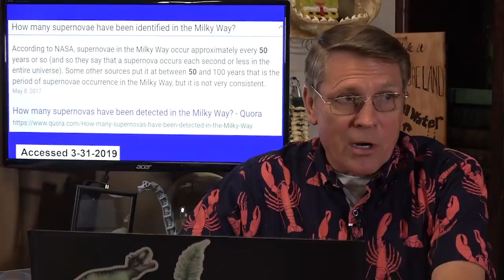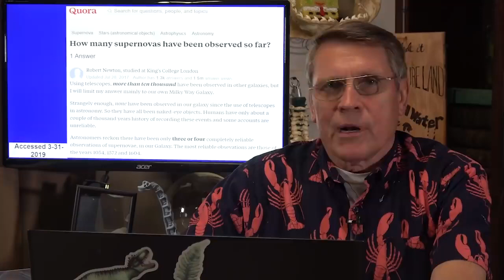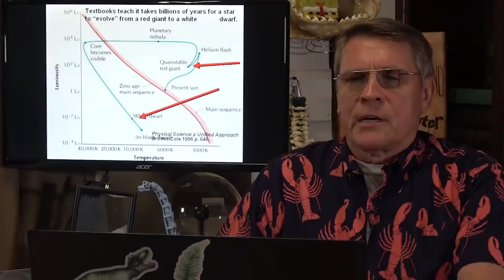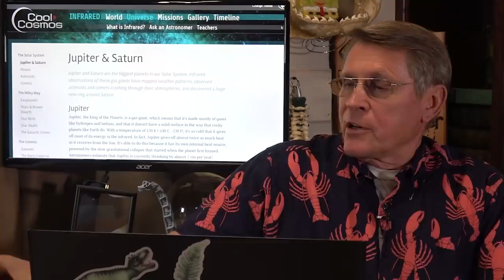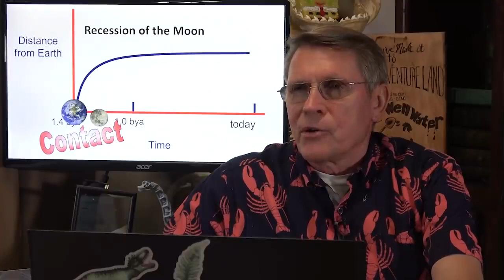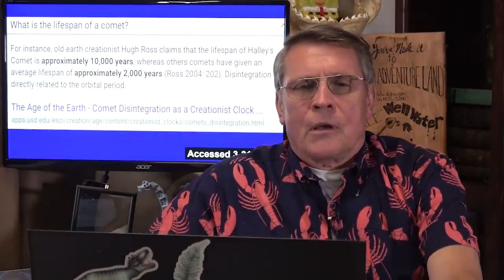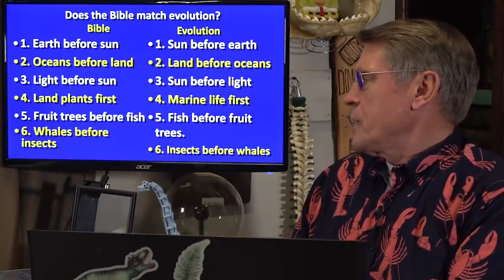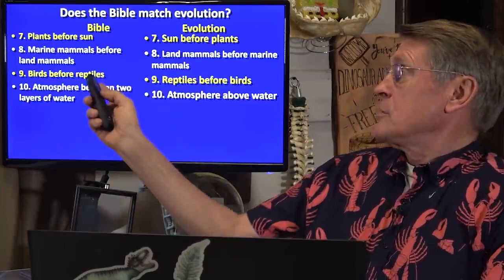The Biblical Earth By Dr. Kent Hovind - Creation Seminar Part 1: Episode 6.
This video can be found on the Official You Tube Channel of the man many call the most hated creationist on earth, Dr. Dino. (Who is not a Flat Earther)

Please be patient as Dr. Hovind receives hundreds of emails a week - he will answer as many questions as possible on this channel.

The mission of the channel, is to win you to Jesus Christ if you are a not a Christian and to strengthen your faith if you are already saved! John 3:16 - "For God so loved the world, that he gave his only begotten Son, that whosoever believeth in him should not perish, but have everlasting life."
Do you have everlasting life?

Please tell others about this channel to strengthen their faith in Jesus Christ as we study science and the Bible with Dr. Kent Hovind.